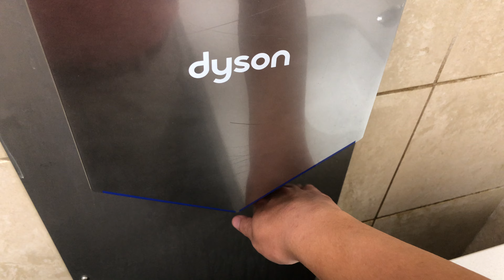(R2) Dyson Airblade V HU02 Hand Dryer at Sam’s Club McKinney Texas (1/2)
Model: Dyson HU02
Brand : Dyson
Color: Grey
Installed in: 2020/2021
Serial Number: N/A